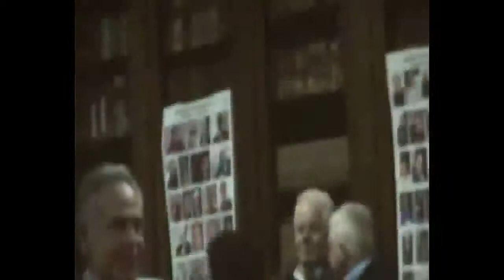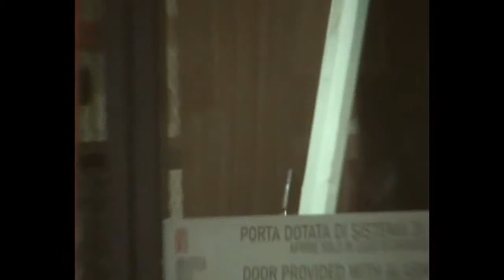LPND XX Caramore 04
Leggere per non dimenticare XX Stagione 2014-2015
Presentazione del libro "Pazienza" di Gabriella Caramore
introduzione di Mario Brunello